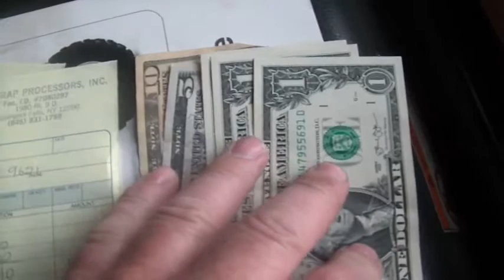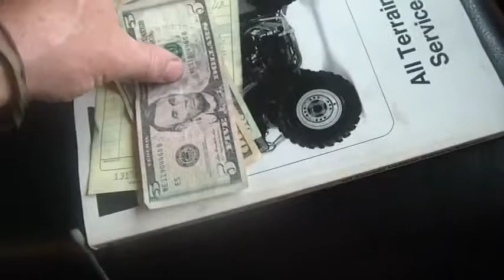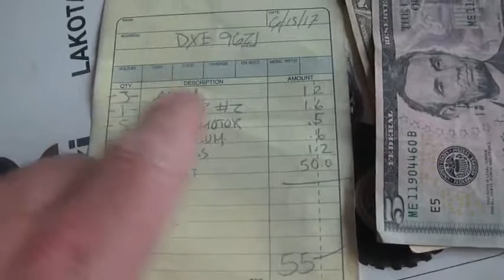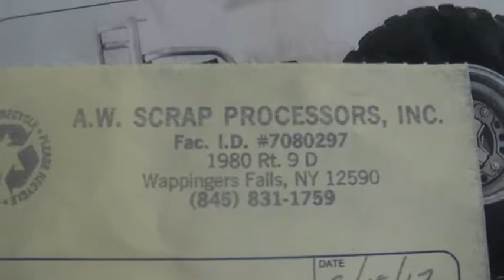Current Scrap copper, steel, aluminum, cat converter prices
6_23_2017, Current Scrap copper, steel, aluminum, catalytic converter prices, I love visiting the scrap yard, always cool to see what is being recycled, looks like a ware house was being empty, there was a lot of steel shelving, file cabinets, and metal tables in a the pile, Harvey Spooner, Hoarding Mayhem,